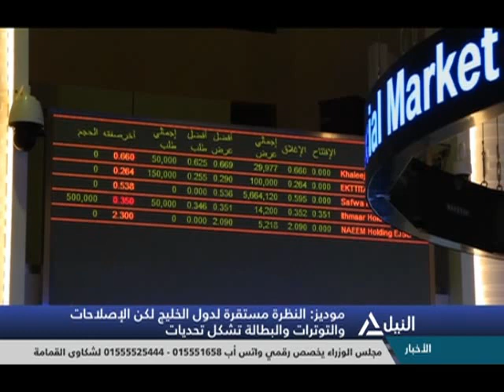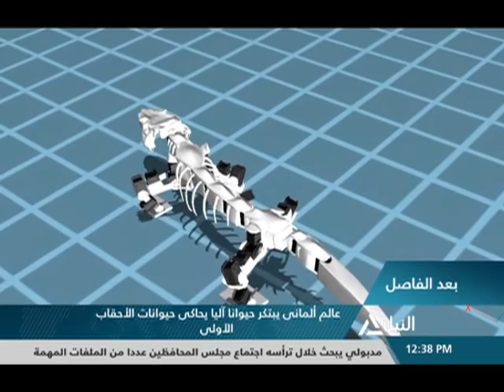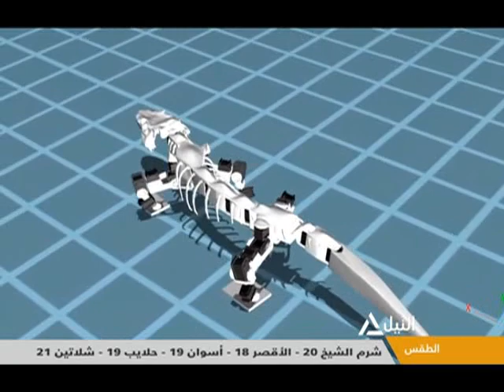بانوراما النيل الثانية عشر ظهراً 17-1-2019